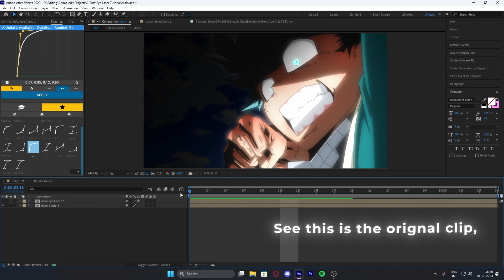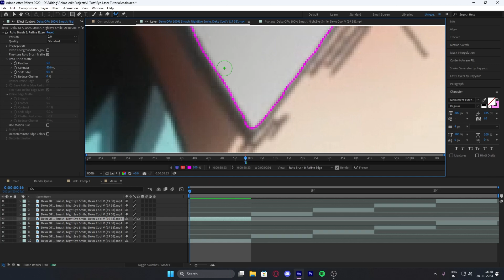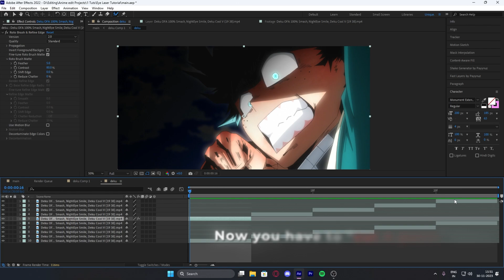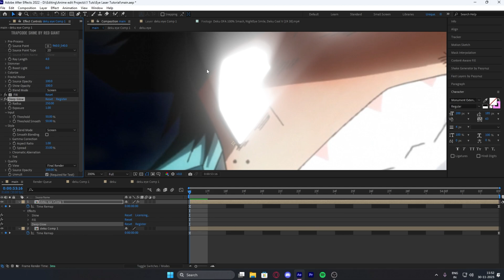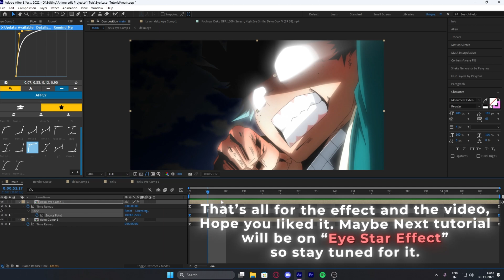Eye Laser - After Effects AMV Tutorial (Hindi + English Subtitle)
Sorry If any of you don't understand Hindi but I've given subtitles so you won't get any trouble while making this effect.❤️